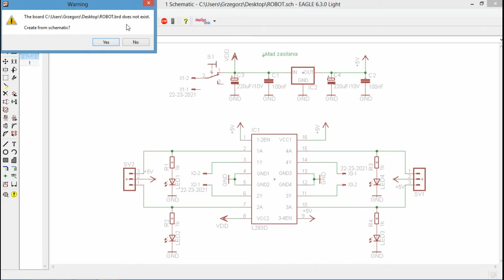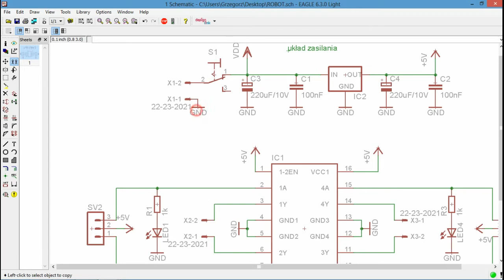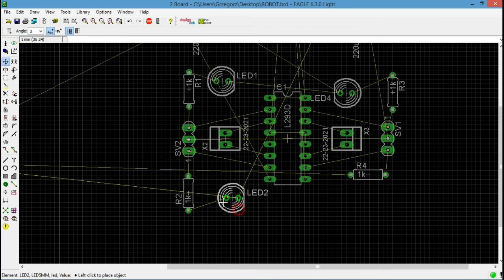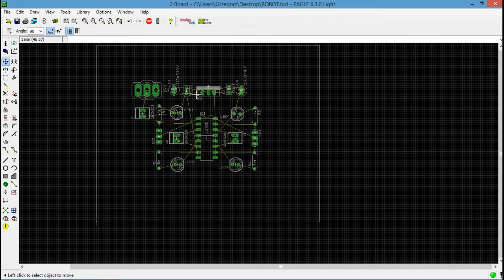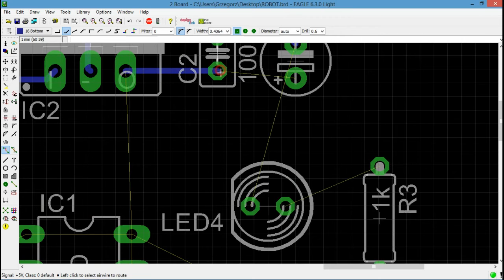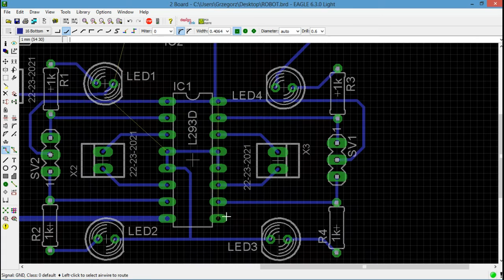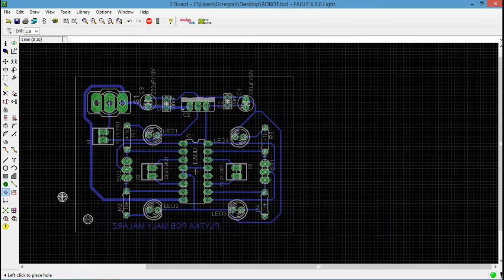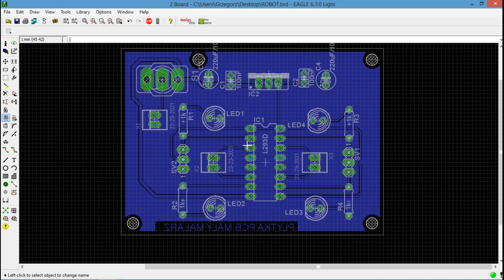Projektowania układów elektronicznych w programie Eagle - cd. PAINT-BOT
W tej część zapoznacie się z dalszym ciągiem wideopodręcznika dotyczącego projektowania układów elektronicznych w programie Eagle.